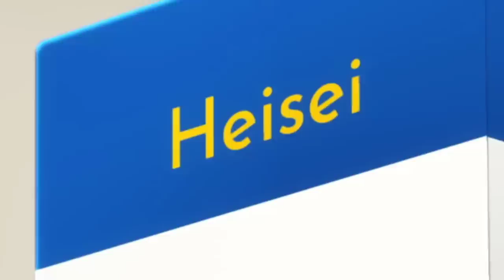ELE QUERIA ATENÇÃO E ELA DEU KKKKK ! Análise Mil Grau ( ZUEIRA ANIME ) KUBO SAN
💥Anime do Vídeo:Kubo San|Ep1.
🥰Tio San Ama vocês ... Da like !